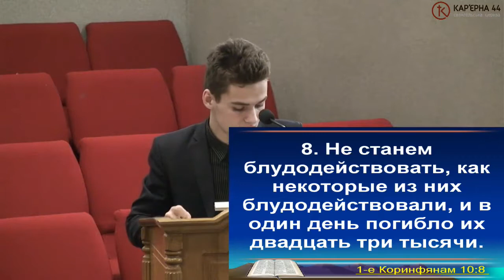Держи свой взгляд прямо – Павел Поступайло, проповедь, Карьерная 44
Вечернее богослужение 06.01.19, в церкви на Карьерной, 44 (Украина, г. Киев) – Павел Поступайло, проповедь
Адрес церкви: Украина, г. Киев, улица Карьерная, 44
Видео онлайн трансляция осуществляется каждое воскресенье с 10:00 – 12:00 и 18:00 – 20:00